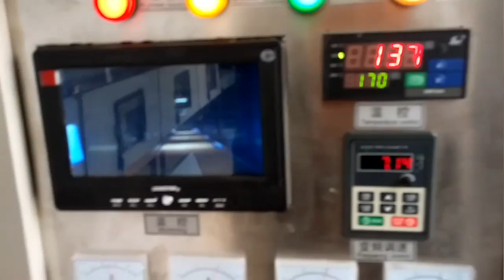Cardboard Sterilization Machine , Stainless Steel Microwave sterilization Mechanical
Under the action of microwave energy, the product produces a "thermal effect". Due to molecular polarization effects and high-speed oscillation, the product heats up and water evaporates to achieve a drying and sterilizing effect.